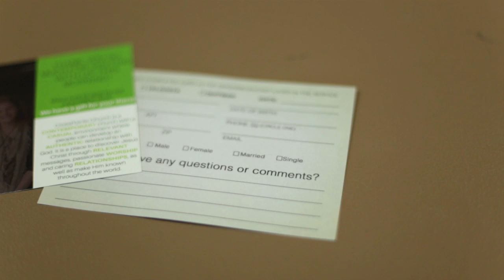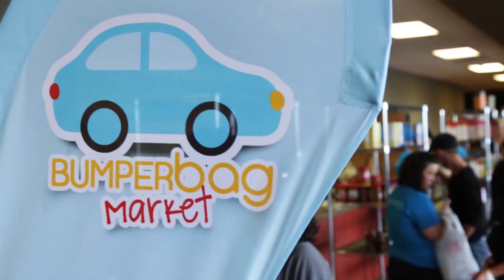In The Know 5-22-16